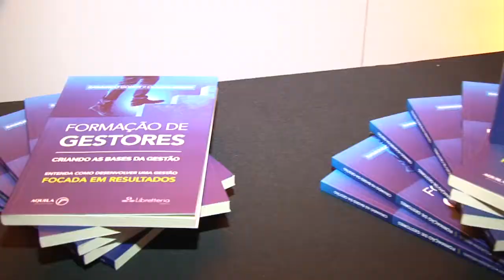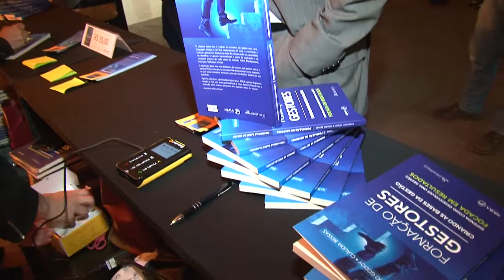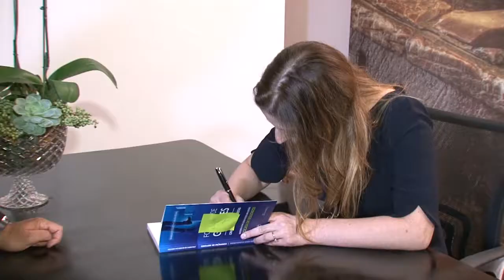Lançamento do Livro Formação de Gestores pelo Instituto Aquila - Paulo Navarro